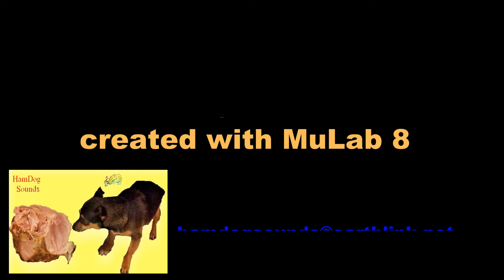How'd You Find Out?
This Beat was created to accompany:
BackPorch Radio’s Jukebox Playlist V2N46 (week of November 23, 2022)